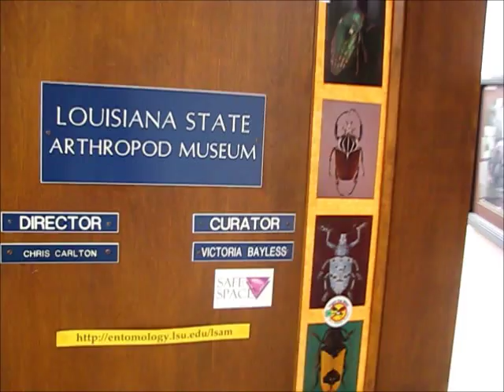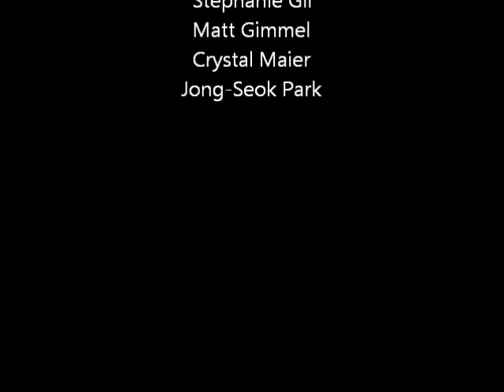Insect Collection in Arizona - LSAM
Insect collection and specimen preparation in Arizona by members of the Louisiana State Arthropod Museum.